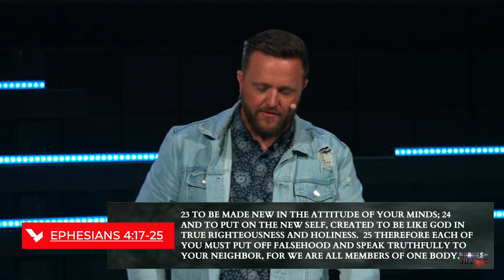Heroes & Villians | Led Astray | Josh Lipscomb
Pastor Josh Lipscomb